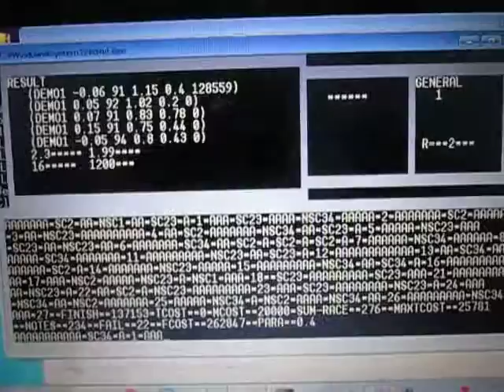実験パラメータのシミュレーションシステム （超音波システム研究所 ultrasonic-labo）